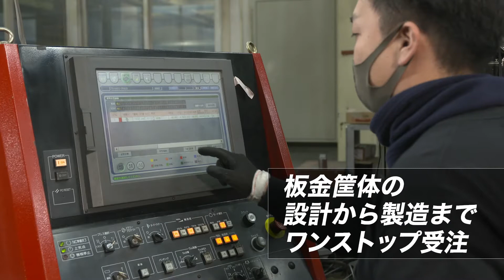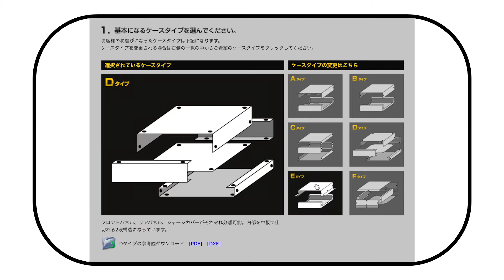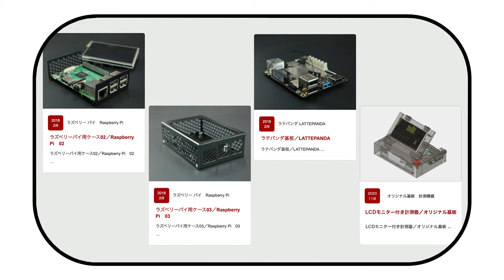【オンライン販路開拓】～株式会社星製作所～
株式会社星製作所のご紹介動画です。
受発注創出事業オンライン販路開拓モデル構築の支援企業です。